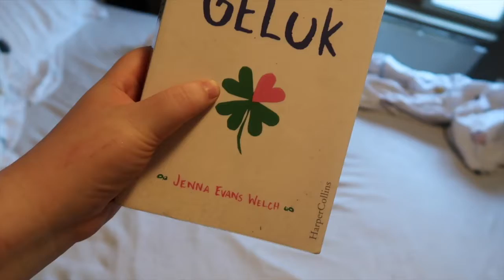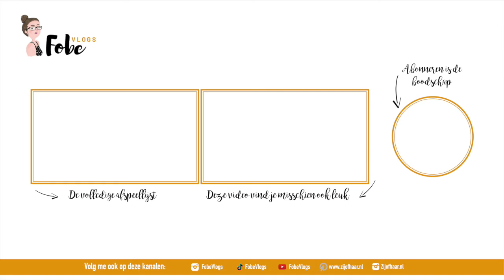Druk aan het werk 🌻 Zonnige zomervlogs #3 | FobeVlogs #75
Deze vlog werd opgenomen op: 2 juli 2019